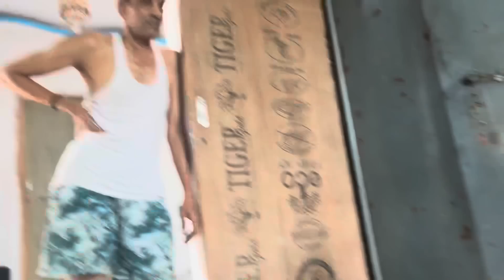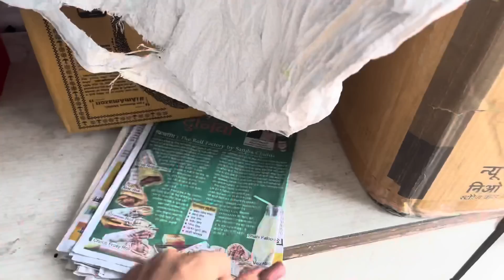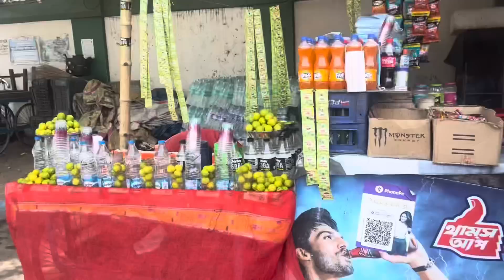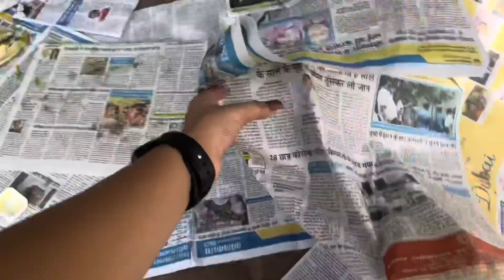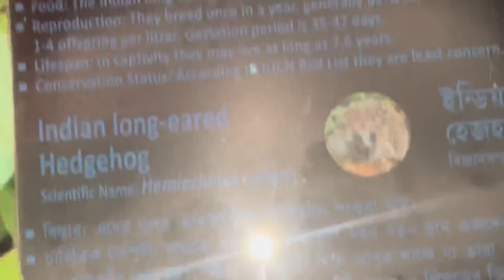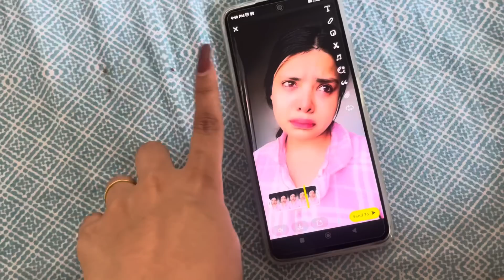Picnic 🧺 time with my family 😍 || hayee garmi 😩 || kolkata || alkaagarwal